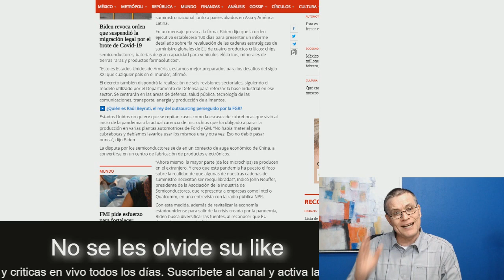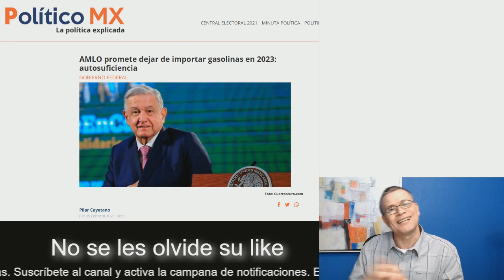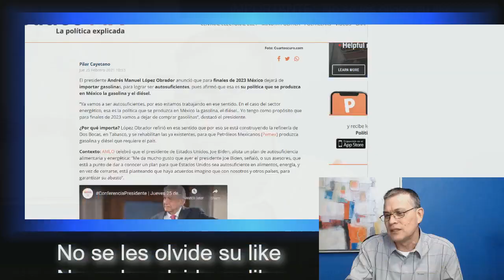¡Por culpa de AMLO! Vicente Fox no puede conectar su carro eléctrico